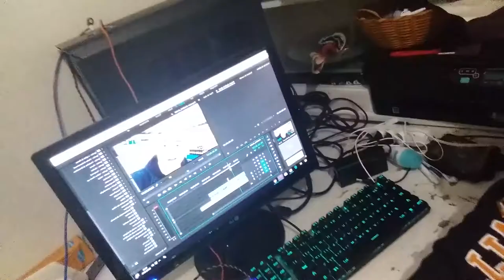vlog 04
Mais um vídeo, furadas e treino. muito obrigado